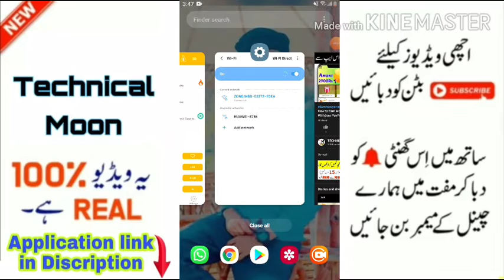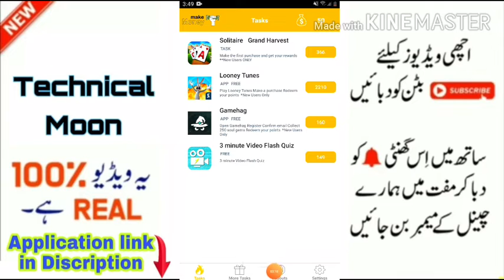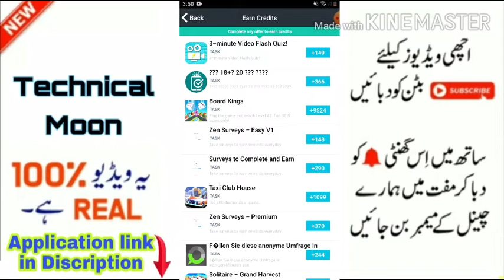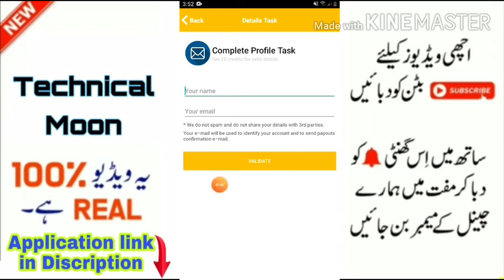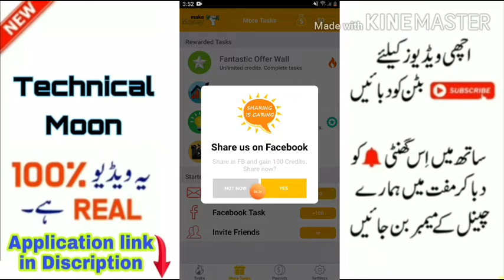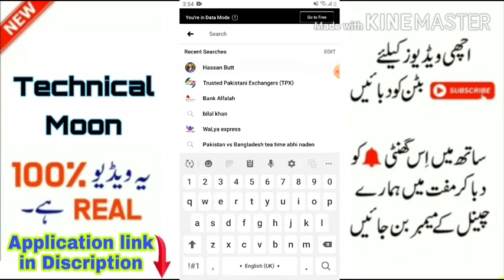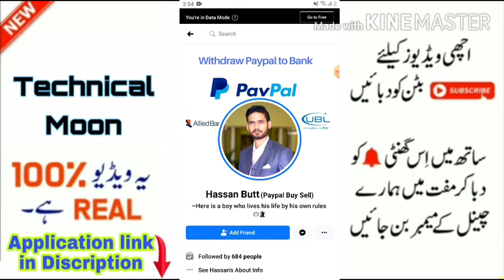How to Earn Money in Make Money Free Cash App 2020 || Watch PayPal Easypaisa Jazzcash